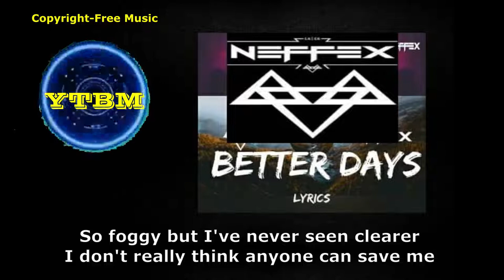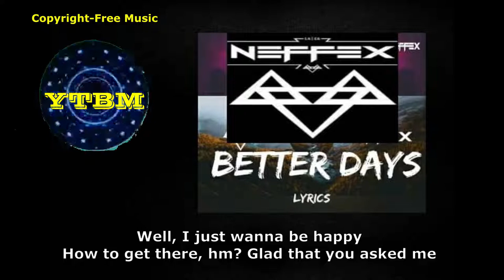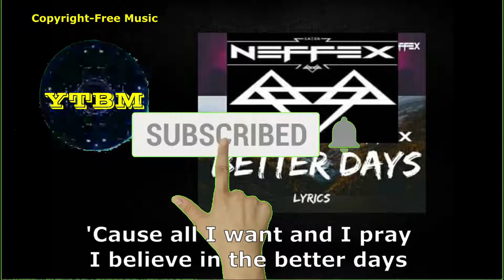BETTER DAYS by NEFFEX with Lyrics | Copyright free Music | YTBM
This is Pop & happy music